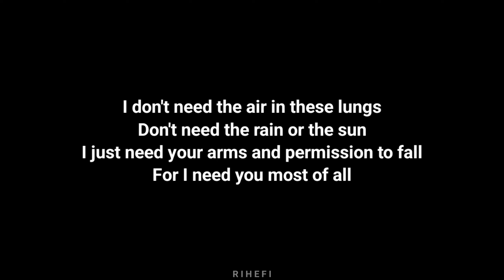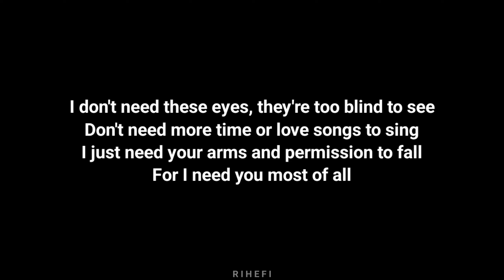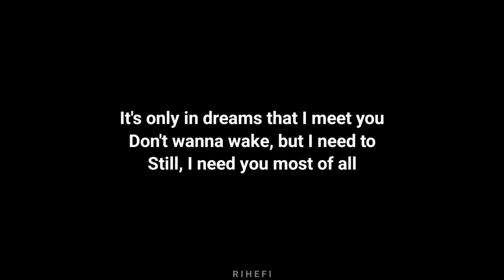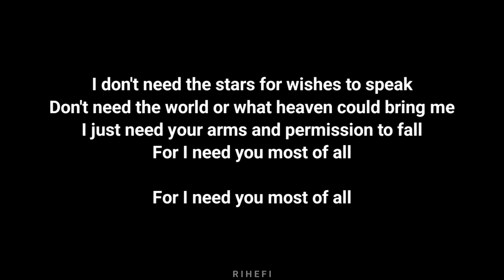Stephen Sanchez - I Need You Most Of All (Acoustic Karaoke)